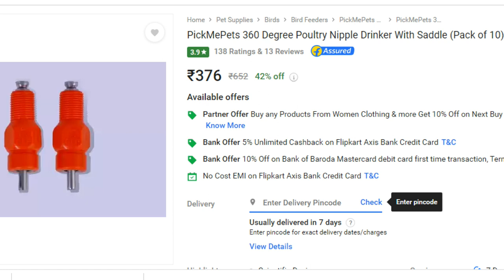Zero Cost Water Drinker For Birds | DIY | Automatic Water Drinker | Nipple Drinker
This drinker made of waste. zero cost. This drinker suitable  for any bird and rabbit cage. Try it and Enjoy